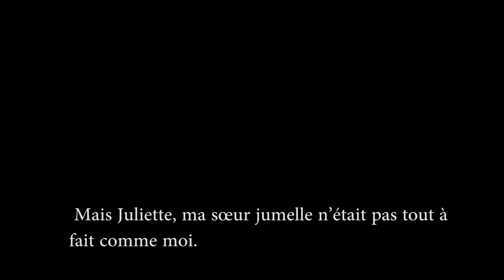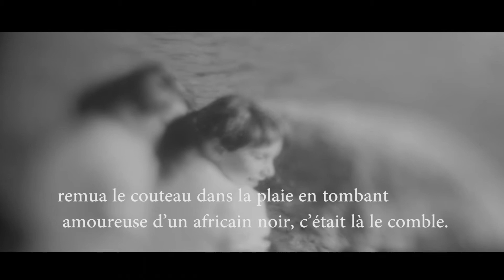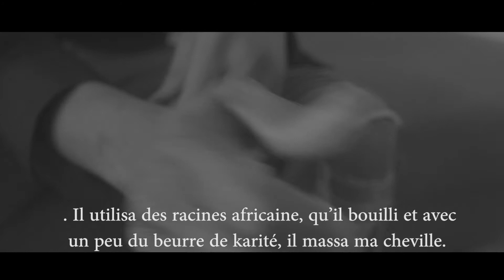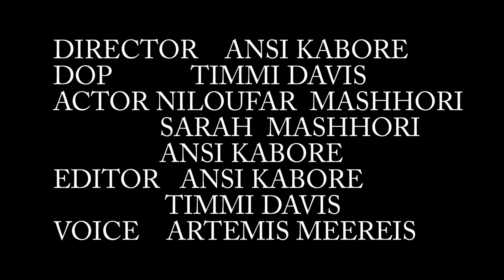the twins 2024